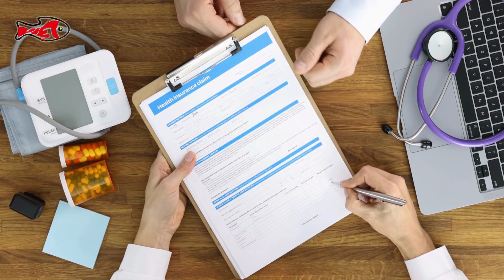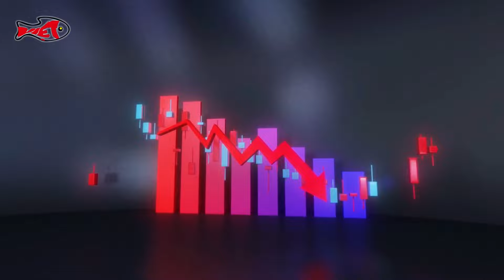Nếu Việt Nam TỒI TỆ, tại sao NGƯỜI NƯỚC NGOÀI như tôi ở mãi không rời?| Top Comments | VIETNAM - NGN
Phần 2: Netizens Quốc Tế phản ứng: Việt Nam là một nơi TỒI TỆ để sống ư | Top Comments | VIETNAM - NGN
Cựu chiến binh Mỹ phản ứng: Tôi tình nguyện đến Việt Nam mỗi ngày! Tại sao người ta cứ mãi ở đây khi đó là một nơi tồi tệ?
🌺 Cám ơn các bạn đã xem và ủng hộ chúng mình! 🌺

🌺 Chào mừng bạn đến với kênh "Việt Nam - Những Góc Nhìn"! 🌺
Chúng tôi là nơi bạn có thể khám phá những góc nhìn độc đáo về đất nước Việt Nam. Tại đây, chúng tôi cung cấp những video giải trí bổ ích, mang lại cho bạn những khoảng thời gian thú vị và tích cực.

Chúng tôi mong muốn chia sẻ những thông tin về Việt Nam, từ quá khứ đến hiện tại, từ văn hóa đến du lịch, từ ẩm thực đến những góc nhìn độc đáo từ cộng đồng trong nước và quốc tế. Chúng tôi hy vọng rằng những video của chúng tôi sẽ mang đến cho bạn cảm nhận tích cực về Việt Nam và khơi dậy tình yêu đất nước của người Việt Nam.
Việt Nam
Góc nhìn
Đánh giá Việt Nam
Văn hóa Việt Nam
Lịch sử Việt Nam
Đất nước Việt Nam
Cộng đồng Việt Nam
Tình yêu đất nước
Tự hào Việt Nam
Góc hài hước
Chuyện ý nghĩa
Việt Nam giàu hay nghèo
Travel Vietnam
Vietnamese culture
Vietnamese cuisine
Vietnam history
Vietnam community
Vietnam attractions
Vietnamese language
Explore Vietnam
Vietnam travel tips
Vietnam landmarks
Vietnam war